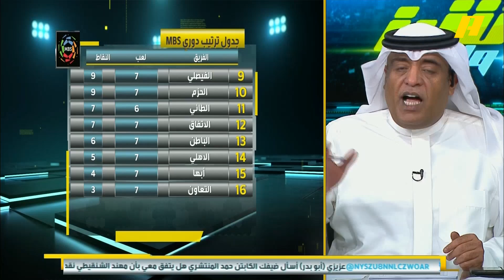وليد_الفراج: النادي الأهلي من دون استقرار منذ 2016